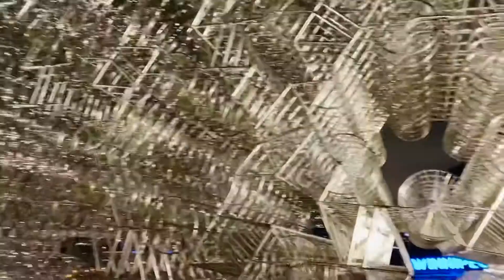The Forks at Night